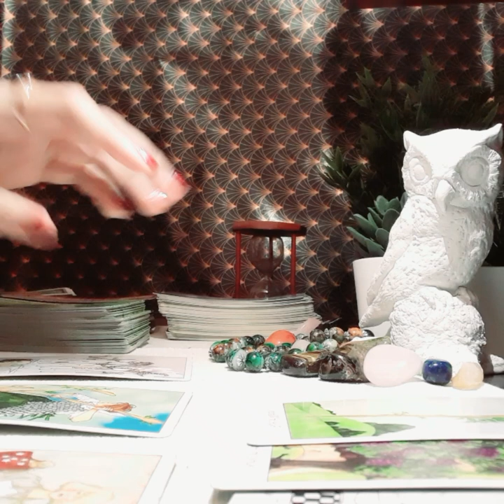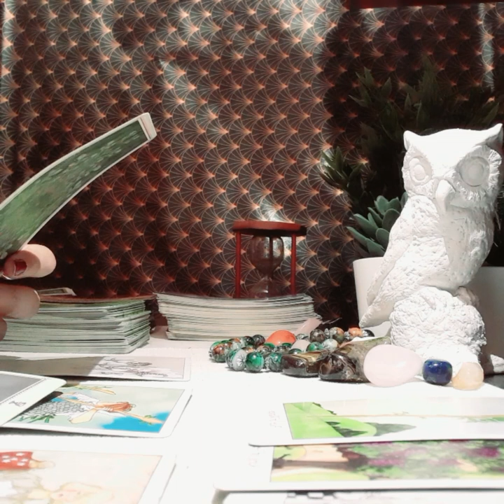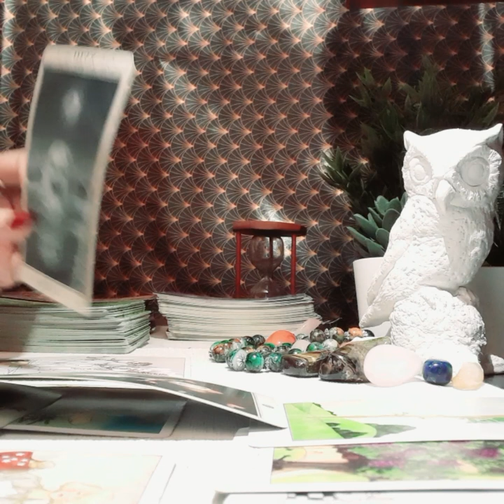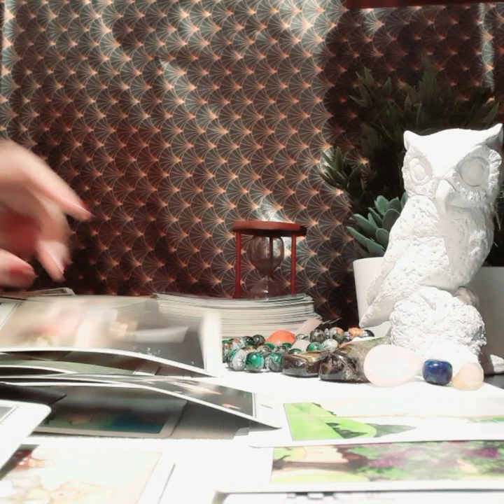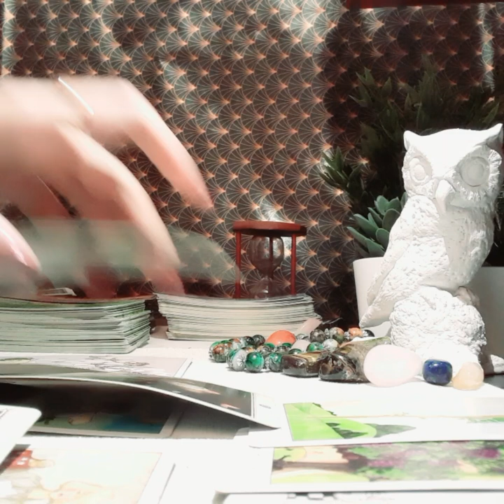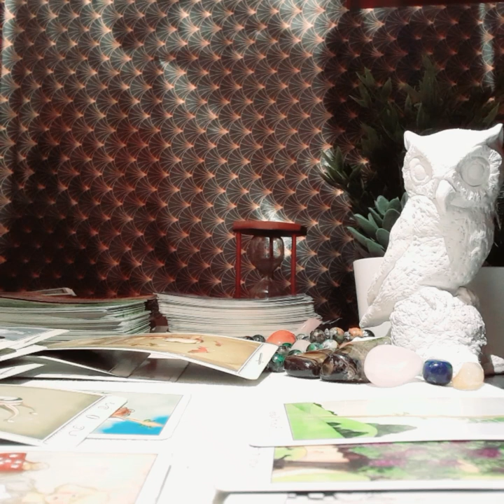VIRGO MARCH 2020, OMG, THEY WANT YOU TO DO THIS!